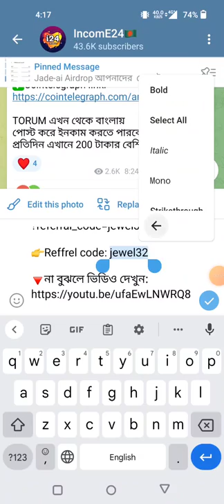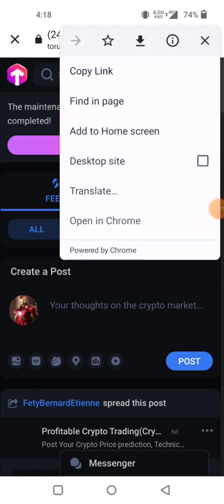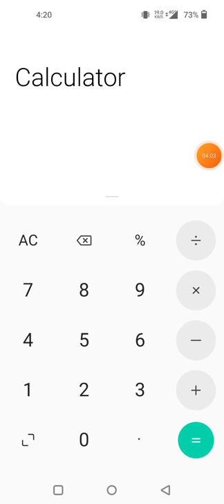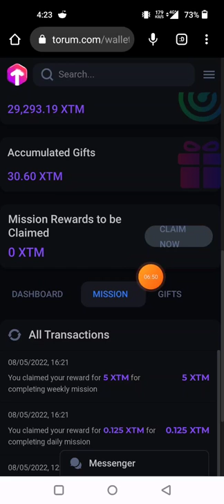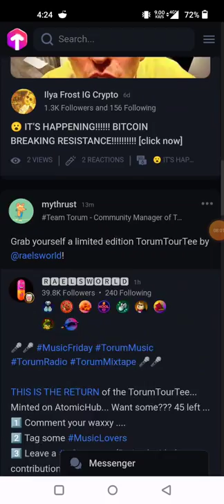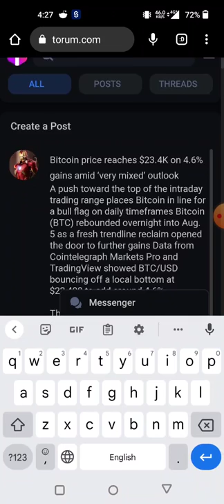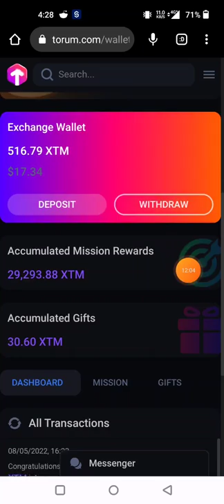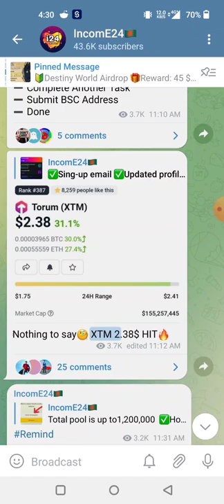Torum $1000 USDT Earning Chance No Investment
👉Reffrel code: jewel32